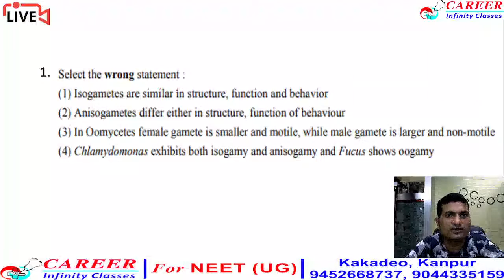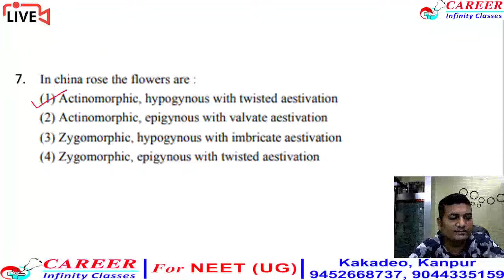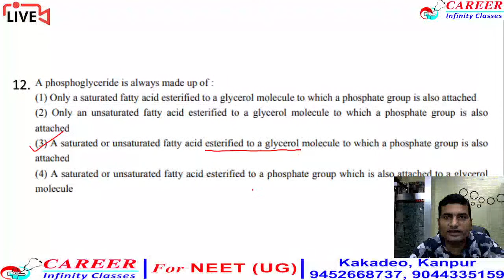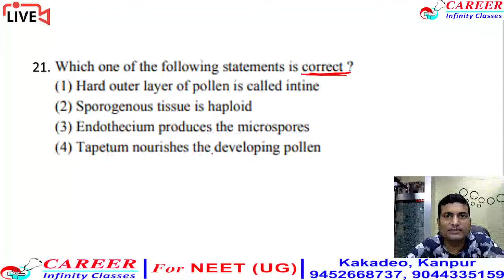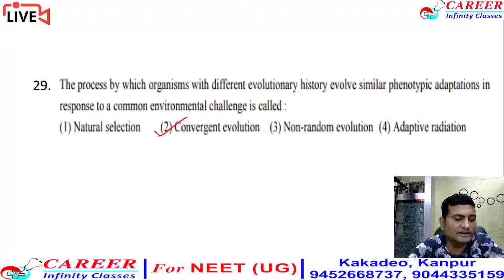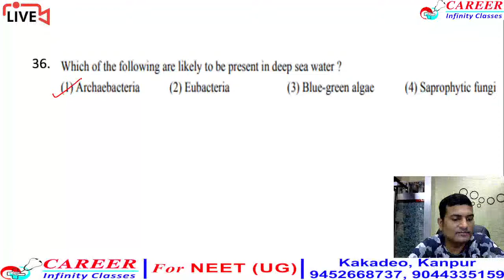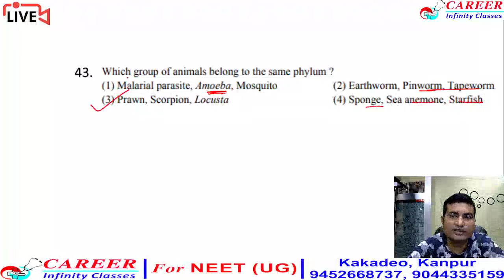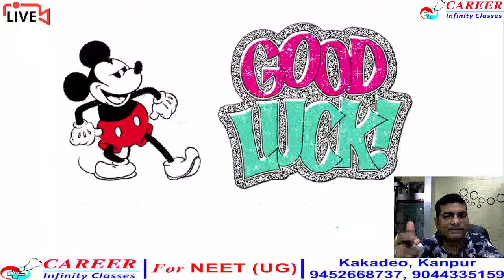Quiz model test (NCERT)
NCERT class 11th for NEET 2021
To download pdf please visit in biology section of our
NCERT biology
NEET biology
NEET 2021
Best biology
NCERT class 11th Foundation
Crack NEET 2021
NEET with fun
biology guru
Avinash sir biology
Sharma's biology
best lectures for Unacademy students
best lectures by Ex Aakashian facuility
best lectures by Ex Career point facuility
Aakash institute
khan sie
physics Wallah
online biology
online best biology teachers